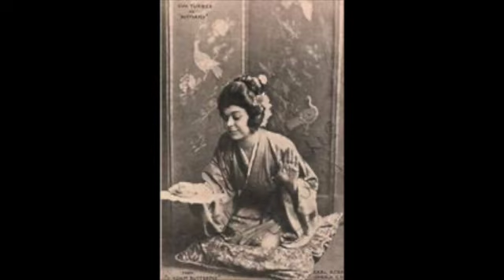Dame Eva Turner; "O patria mia"; AIDA; Giuseppe Verdi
Dame Eva Turner--soprano
Stanford Robinson-conductor
Orchestra
1928
"Dame Eva Turner, DBE (10 March 1892 – 16 June 1990) was an English dramatic soprano with an international reputation. Her strong, steady and well-trained voice was renowned for its clarion power in Italian and German operatic roles.

Eva Turner was born in Werneth, Oldham. Her first formal singing lessons were with Dan Rootham, the teacher of the contralto Clara Butt. From 1911 to 1914, she studied at the Royal Academy of Music in London.[1] She was later made a Fellow of the Royal Academy of Music (FRAM) in 1928.

She began her career as a chorister with the Carl Rosa Opera Company and steadily took on larger roles such as Kate Pinkerton and the lead role of Cio Cio San in Madama Butterfly, Micaela in Carmen, Musetta in Puccini's La bohème, Santuzza in Cavalleria rusticana, Donna Anna in Don Giovanni, Elisabeth in Tannhäuser, Freia in Das Rheingold, Elsa in Lohengrin, Brünnhilde in Der Ring des Nibelungen, Leonora in La forza del destino, Leonora in Fidelio, Eva in Die Meistersinger, and the title roles in Aida, Tosca (in one performance of which the famous incident with a trampoline occurred)[2] and Thaïs.

In 1924, after an audition for the La Scala company in Milan, she was engaged by its principal conductor Arturo Toscanini as Freia and Sieglinde for the La Scala Ring Cycle of 1924–25.

She also played the title role in Turandot. She was in the audience for the April 1926 premiere at La Scala and first sang it in December that year at the Teatro Grande in Brescia. In 1928, she performed it at the Covent Garden (also playing Aida and Santuzza during the season), and in 1929, she took the part at La Scala. Recordings of her Turandot recorded live at Covent Garden in 1937 with Giovanni Martinelli as Calaf and John Barbirolli conducting remained unissued at the time but were released on EMI CD CDH 7610742 in the 1980s.

When Ralph Vaughan Williams composed his Serenade to Music for 16 leading singers of the day, he included lines for Eva Turner but separated them from those for the other three sopranos. A 1938 recording of the work, conducted by Sir Henry Wood and made immediately after the premiere, captures Turner's voice in the lines Vaughan Williams wrote for her [this was issued by Columbia on 2 12" 78 rpm discs, LX 757/58, and later re-issued on a 7" microgroove disc, SED 5553. It is now on CD from Dutton Vocalion. She retired from the concert stage in 1948.

 She derived amusement from a misprint in a local newspaper which described her as "Professor of Vice",[3] especially as she was later to say that she was "not in demand" except as a singer. She returned to London in 1959 where she was appointed Professor of Singing at the Royal Academy of Music, a position she held until aged well into her 80s. Her style of teaching was too forthright for some (Rita Hunter found it too demanding), but it produced such successful students as Amy Shuard, Roberta Knie, Janet Coster and Dame Kiri Te Kanawa. Shuard and later Dame Gwyneth Jones, both of whom had success in the role of Turandot, studied this part with her.

Honours
She was the subject of This Is Your Life on two occasions: in September 1959 when she was surprised by Eamonn Andrews at the BBC Television Theatre,[4] and in February 1983, when Andrews surprised her just prior to her 91st birthday at the Royal Opera House.[citation needed]

In retirement, she was closely involved with the International Association of Wagner Societies in the UK and elsewhere. Unlike some retired singers she enjoyed attending performances and she was frequently present in the audience at Covent Garden, up to the time of her death. Evidencing a genial sense of humour about her craft, she was a regular patron of Hinge and Bracket concert and gala performances, often seen enjoying their affectionate tribute to the operatic and performance style of an earlier age.

She was appointed a Dame Commander of the Order of the British Empire (DBE) in 1962. Most of her recordings from the 1920s and 1930s are now available on CD reissues.

She was made a Fellow of the Royal College of Music (FRCM) in 1974 and a Fellow of the Royal Northern College of Music (FRNCM) in 1978.[5]

She was awarded the Freedom of the Borough of Oldham on 7 July 1982.[6] In the same year she was made an Honorary Citizen of the State of Oklahoma.[5]

Private Life
Eva Turner was a great friend of Caroline Ramsden, who speaks of Eva in her autobiography "A View from Primrose Hill: The Memoirs of Caroline Ramsden". A photograph that includes both women is in the center photographs section. On page 48 "Years later, when I met Dame Eva Turner's great friend and companion, Anne Ridyard, ... " . Page 130 tells of Eva and her last Covent Garden appearance."; Wikipedia edited